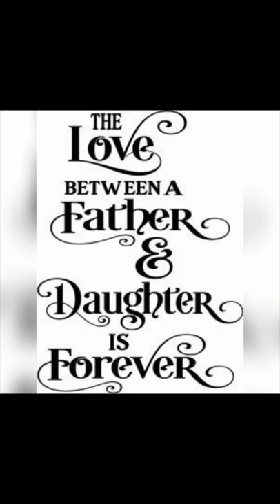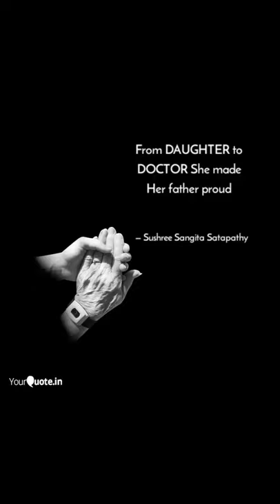𝗠𝗘𝗗𝗜 𝗥𝗘𝗘𝗟 - 𝟮𝟬𝟮𝟬 | 𝟬𝟯𝟴 |Kajal Chavda MBBS, C.U.Shah Medical College and Hospital, Surendranagar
📽️𝗠𝗘𝗗𝗜 𝗥𝗘𝗘𝗟 - 𝟮𝟬𝟮𝟬 - 𝗔𝗻 𝗢𝗻𝗹𝗶𝗻𝗲 𝗩𝗶𝗱𝗲𝗼 𝗦𝗵𝗮𝗿𝗶𝗻𝗴 𝗖𝗼𝗺𝗽𝗲𝘁𝗶𝘁𝗶𝗼𝗻
⦿ Entry no. : 𝟬𝟯𝟴
⦿ Category : 𝗣𝗼𝗲𝗺 𝗥𝗲𝗰𝗶𝘁𝗮𝘁𝗶𝗼𝗻
⦿ Artist :
Kajal Chavda
MBBS, Final Year
C.U.Shah Medical College and Hospital, Surendranagar
The video which gets maximum points gets selected for total prizes of Rs.10,000/-